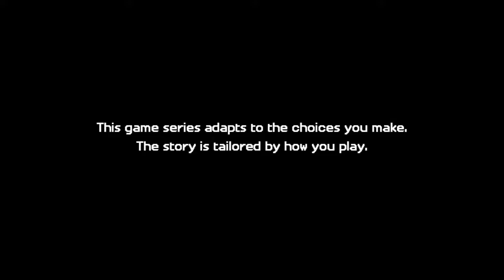Minecraft: Story Mode Season 2